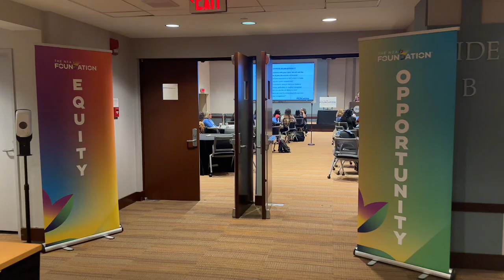Global Learning Fellowship - Fall Conference Recap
The 2025 Global Learning Fellows officially started their journey at the 2025 GLF Fall Conference!

During this gathering, fellows interacted with each other in person, listened to interactive keynote speeches, and learned more about the program from GLF Alumni and their GLF Mentors.

About The NEA Foundation
The NEA Foundation is a national philanthropic organization that invests in educators’ leadership, shared learning, and collaboration; supports partnerships and initiatives that strengthen public education; and promotes public education policy and practice improvements.